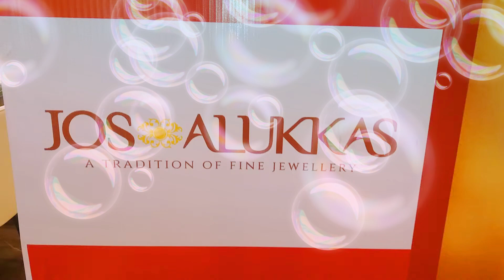Jos Alukkas Somajiguda Hyderabad.